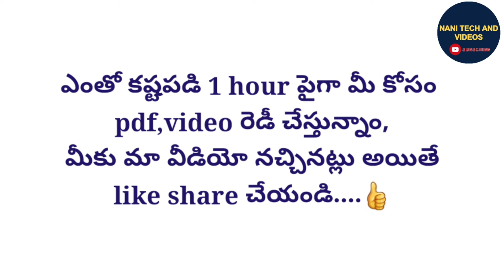Number system part-2 PRIME NUMBERS, EVEN, ODD ,FRACTION numbers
@NANIRRBNTPC naniclasses n#nanishorts